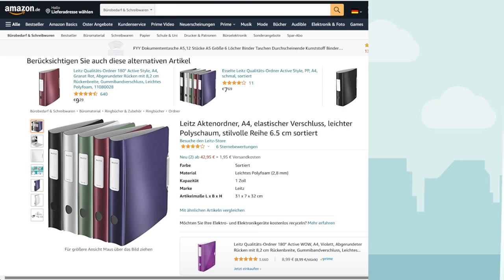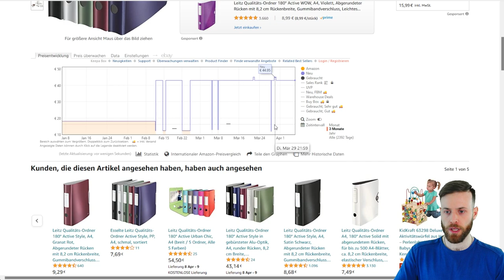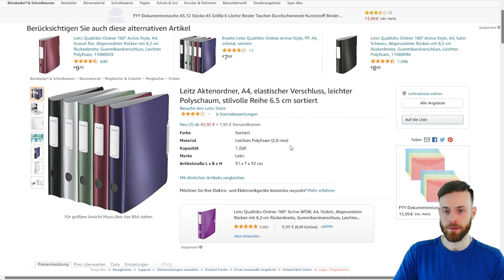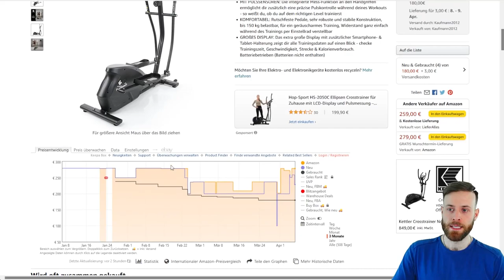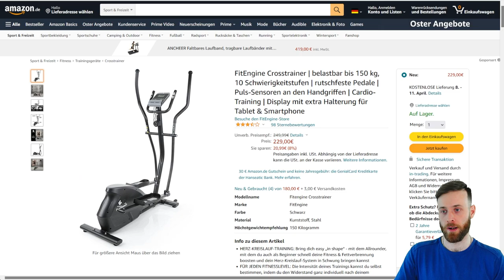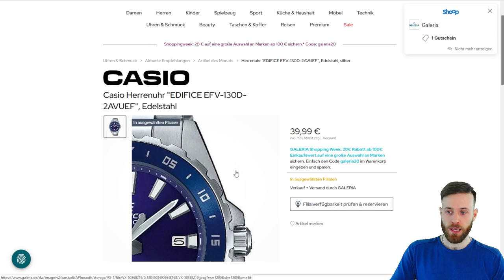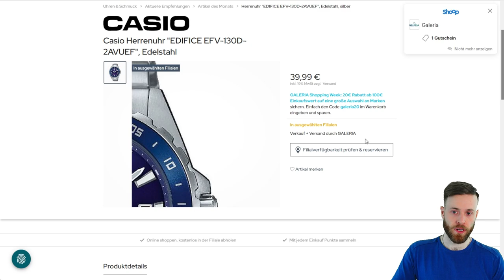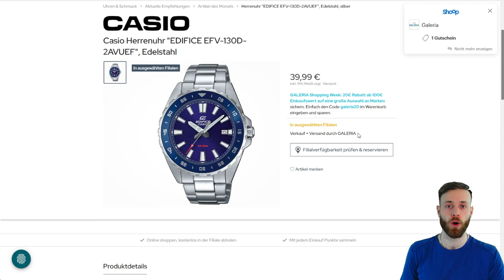Preisentwicklung Reseller - Amazon Produkte günstig April 2022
Falls du Reseller bist und nach preiswerten Produkten suchst, dann bist du hier genau richtig.

Die letzten Deals haben sich mal wieder gelohnt und können nun zu guten Preisen mit Gewinn verkauft werden.

Bereits jetzt versenden Amazon Mail mit Vorbereitung auf den nächten PrimeDay 2022, also melde dich an und sei von Anfang an dabei.